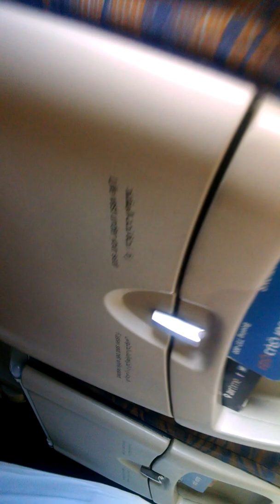DUBAI TO KARACHI ,Beautiful view of clouds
This video will explain the journey of dubai airline that so good